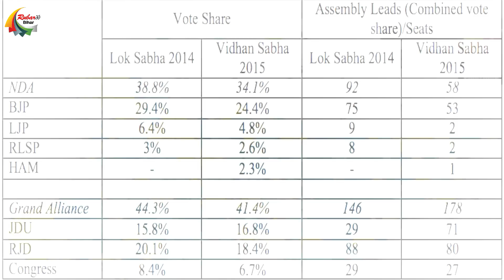आंकड़ों में बहुत आगे महागठबंधन दलबदलुओं के सहारे बिहार में भाजपा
Get the latest and breaking political news of bihar in Hindi.The main political parties of bihar ie.e Rashtriya Janata Dal (RJD), Bharatiya Janata Party (BJP), Janata Dal (United) (JDU), and Indian National Congress (INC)